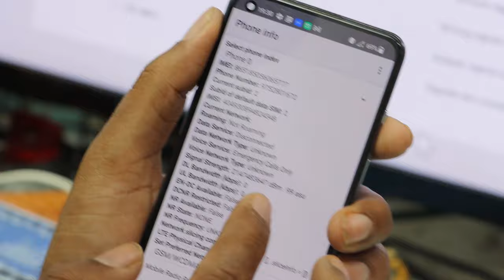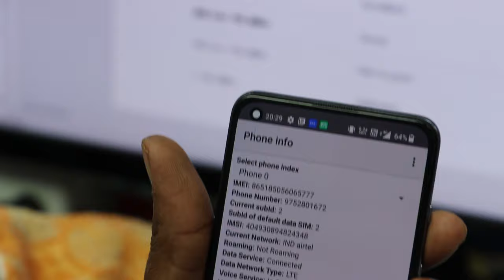What is dBM in Network signal ( -99dBM ) Expalin in Hindi (आपने नेटवर्क के सिग्नल को पहचानो )